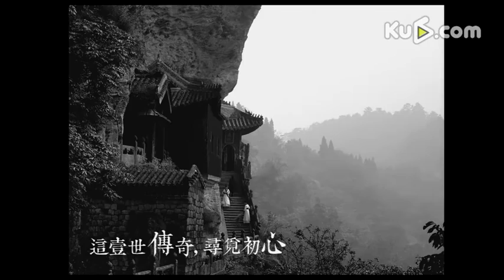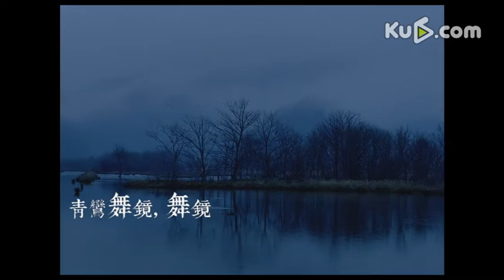《刺客聂隐娘》推广曲 龚琳娜再创神韵中国风